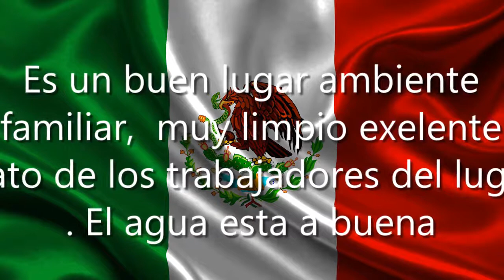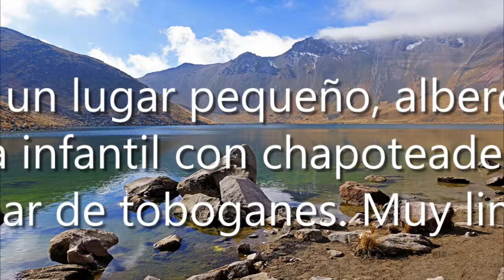Balneario Selva Maya, Col. Centro, 58820 Huandacareo, Mich., México, Atracción turística